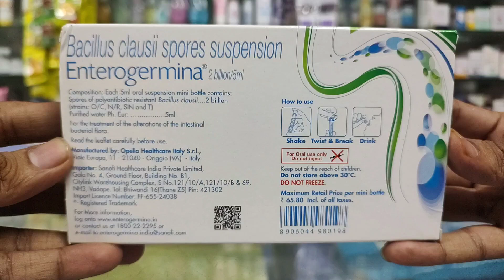Enterogermina Oral Use Liquid l Price, Uses in Hindi l How to Use l